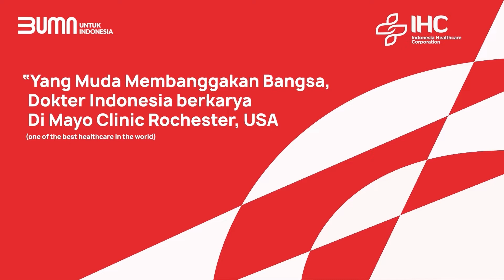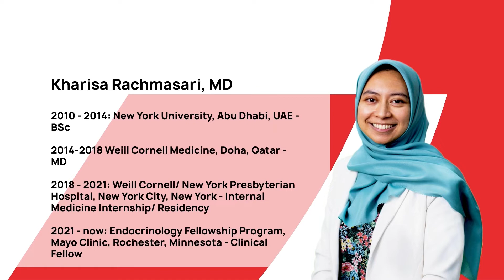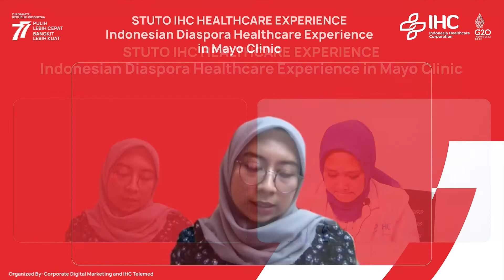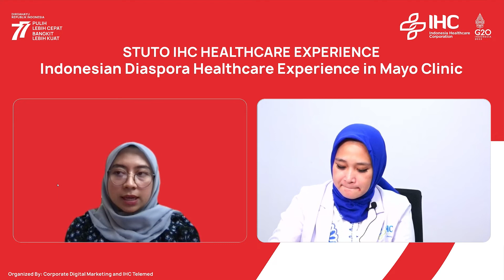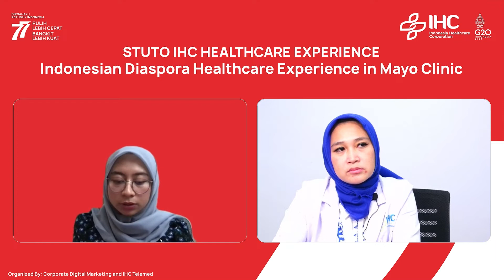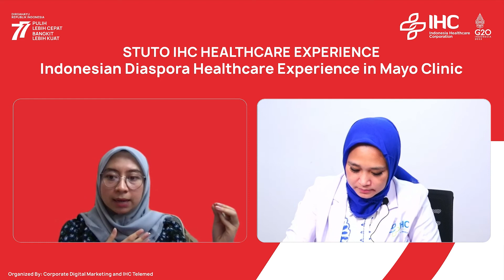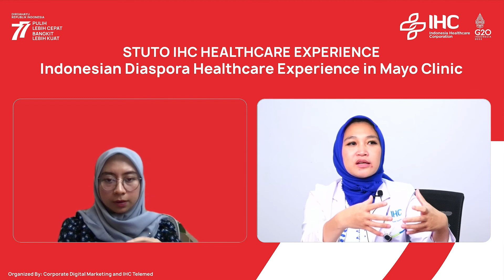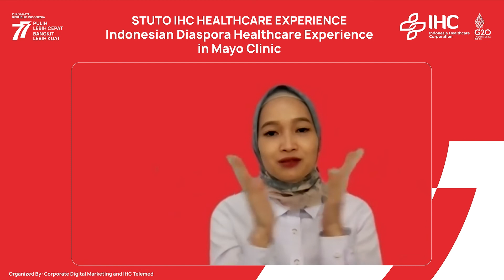"YANG MUDA MEMBANGGAKAN BANGSA" - Sharing bersama Kharisa Rachmasari, MD dari Mayo Clinic, Rochester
Berkarya di luar negeri di tempat terbaik yang diakui di dunia, mungkin terdengar sangat sulit digapai dan hampir tidak mungkin. Membayangkan proses dan usaha yang harus dilewati saja kadang sudah membuat kita patah semangat.

Tapi itu semua dipatahkan oleh Kharisa Rachmasari, seorang dokter berdarah Indonesia yang menggeluti dan mempraktikkan ilmunya di Mayo Clinic, salah satu layanan kesehatan terbaik didunia yang dijadikan panutan oleh penyedia layanan kesehatan lain.

Kharisa sendiri mengaku tidak pernah membayangkan dirinya menjadi seorang tenaga kesehatan di salah satu pusat layanan kesehatan di dunia. Tapi bukan berarti dokter asal Magelang ini mengubur mimpinya. "Jangan takut untuk bermimpi, It sounds cliche tapi kalau dijalankan prosesnya satu-per-satu, insya Allah akan terwujud", tuturnya.

Nah, pastinya jadi penasaran kan dengan cerita lengkap bagaimana Kharisa bisa sampai ke Mayo Clinic? Dipandu oleh dr. Erika, SpJP, FIHA dari RS Pusat Pertamina dan ditemani drg. Yaniz Sukmanusa dari RS Pelabuhan Jakarta, sama-sama kita ngobrol bareng dengan Kharisa. Simak juga berbagai budaya perusahaan yang bisa kita jadikan acuan untuk meningkatkan layanan kesehatan di Indonesia!

––– ♪♫ Artists' Links ♫♪ –––